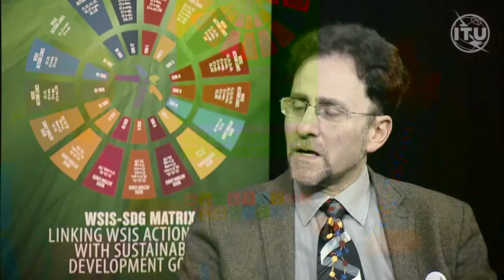WSIS FORUM 2019 INTERVIEWS: PROF. FRANCOIS GREY, UNIVERSITY OF GENEVA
Interview with Professor Francois Grey, /director of the Geneva Tsinghua Initiative, University of Geneva at the WSIS FORUM 2019, ITU, Geneva, Switzerland.